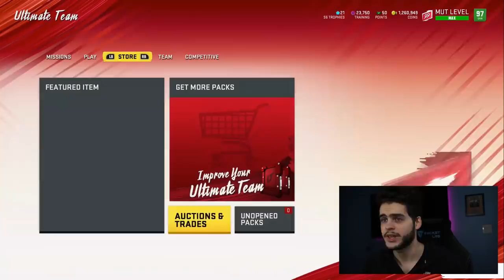HIDDEN 99 GT! WHAT TO EXPECT FOR THE REST OF MADDEN! WHAT TO DO FOR ROOKIE PREMIERE! | MADDEN 20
mut 20
 ULTIMATE TEAM
poodle

madden 20